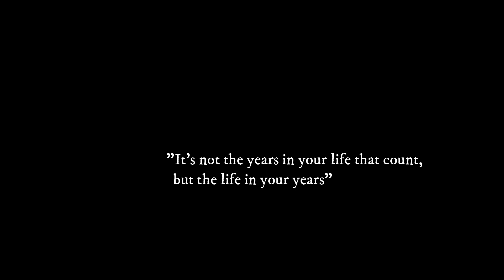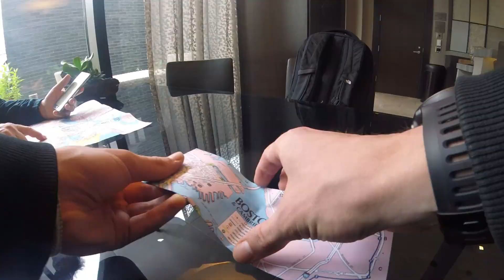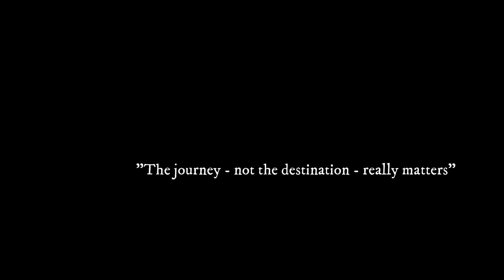GoPro | BOSTON // In another life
This video is about a 4 days' trip I had with my father.  Boston is - definitely - one of the most amazing cities I've visited in the States: I loved the people, the atmosphere and all of the emotions I felt there. So, take a note: NYC is not the only East Coast's destination ;)
Have fun.